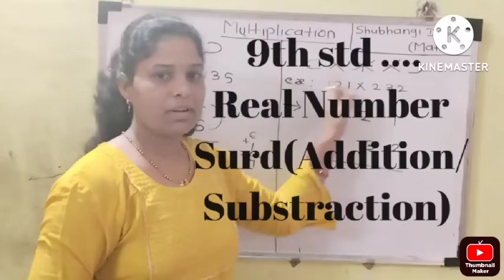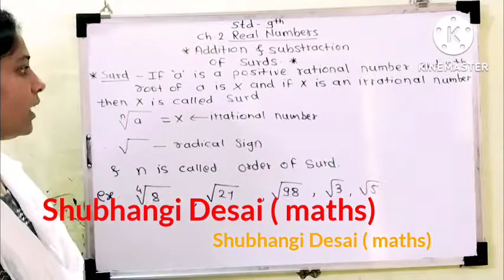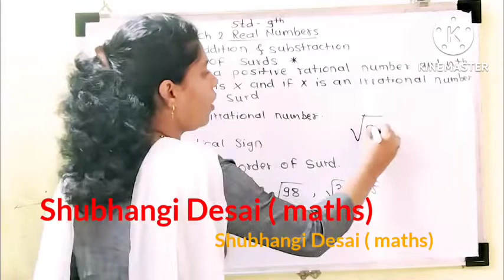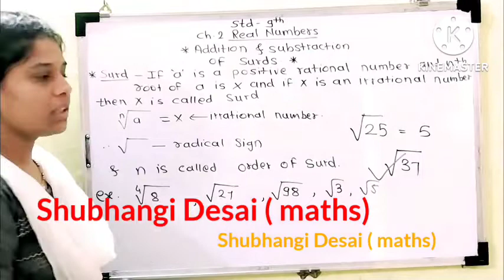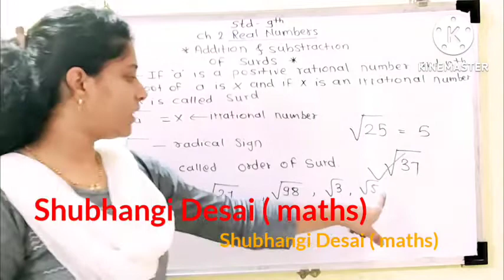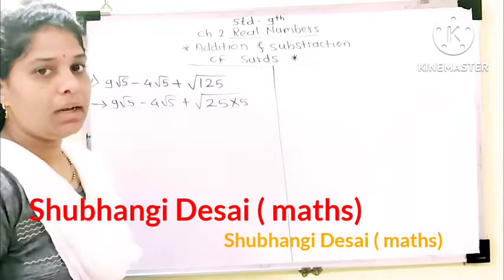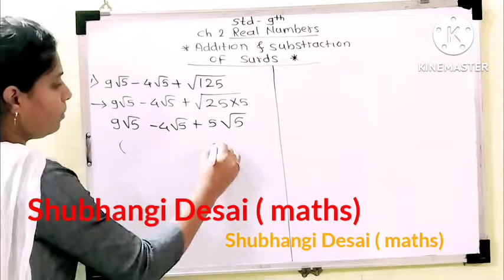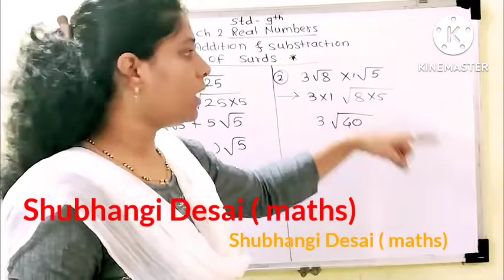📚Surd.....📚class 9...📝Real Number...📚महाराष्ट्र Board explanation in Marathi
class 9 ..real number ..surd
surd class 9 Maharashtra Board
basic of class 9 surd real number